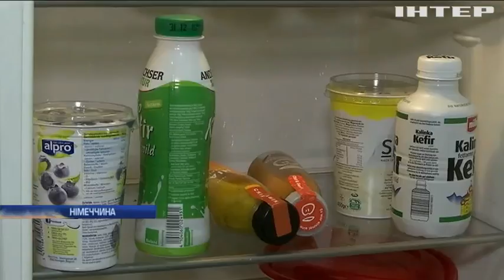У школах Німеччини запровадили уроки ощадливості